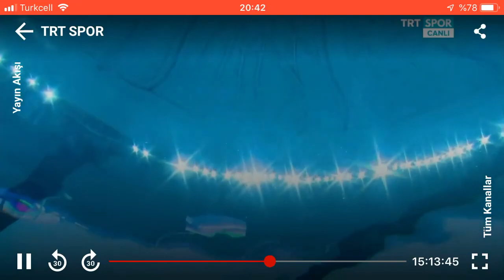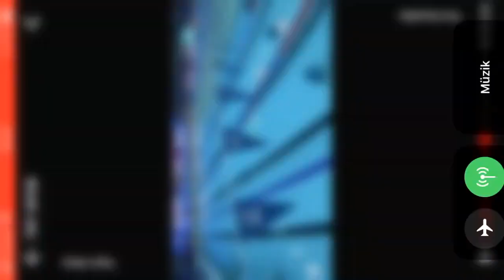Emre SAKCI 50m BREASTSTROKE MEN Semifinal 2 World Swimming Championships'18 China Hangzhou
1 KOSGOMEKI Yasuhiro            JPN
2 KOSTIN Oleg                            RUS
3 SAKCI Huseyin Emre               TUR
4 SHYMANOVICH Ilya                BLR
5 ES JUNIOR Joao                      BRA
6 SCOZZOLI Fabio                      ITA
7 MARTINENGHI Nicolo            ITA
8 ELZERMAN Ties                      NED